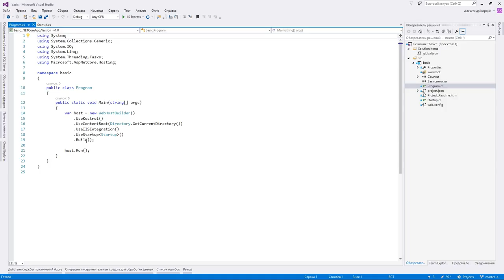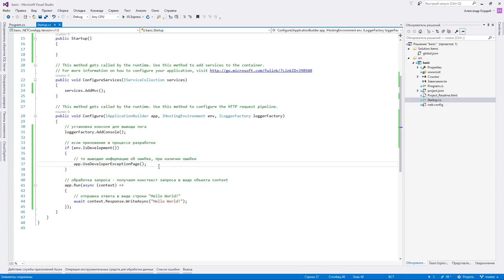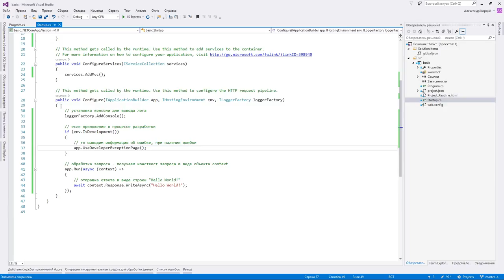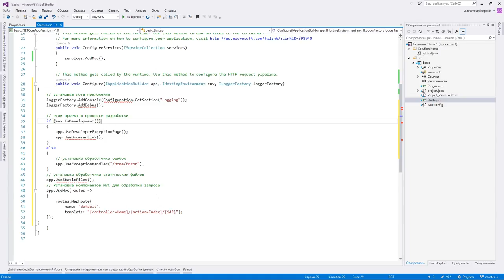ASP.NET Core #2: Класс Startup.(Версия без музыки)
WebMoney

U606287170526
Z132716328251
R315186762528